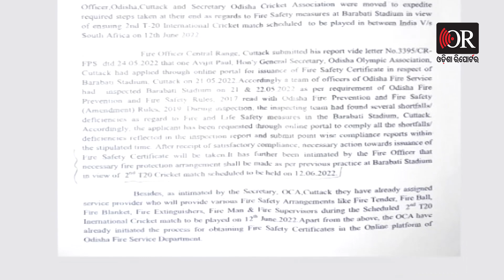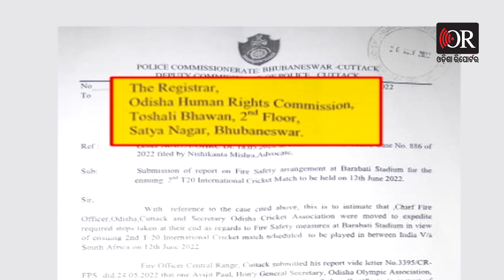ବାରବାଟୀରେ ନିଆଁ ଲାଗିଲେ କିଏ ରହିବ ଦାୟୀ ? | Odisha Reporter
ଟ୍ବେଣ୍ଟି ଟ୍ବେଣ୍ଟି ମ୍ୟାଚ୍ ପୂର୍ବରୁ ବାରବାଟୀ ଷ୍ଟାଡିୟମର ଅଗ୍ନି ନିରାପତ୍ତା ବ୍ୟବସ୍ଥାରେ ବ୍ୟାପକ ତ୍ରୁଟି ଦେଖାଦେଇଛି। ଏନେଇ ରାଜ୍ୟ ମାନବାଧିକାର କମିଶନଙ୍କ ନିକଟରେ କଟକ ଡିସିପି ରିପୋର୍ଟ ଦାଖଲ କରିଛନ୍ତି। ଏଥିରେ ବାରବାଟୀ ଷ୍ଟାଡିୟମରେ ଅଗ୍ନି ନିରାପତ୍ତା ନେଇ ପର୍ଯ୍ୟାପ୍ତ ବ୍ୟବସ୍ଥା  ନାହିଁ ବୋଲି ଉଲ୍ଲେଖ ରହିଛି।